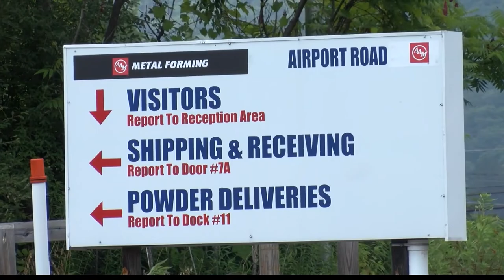Emporium manufacturing plant closing; hundreds of jobs at risk